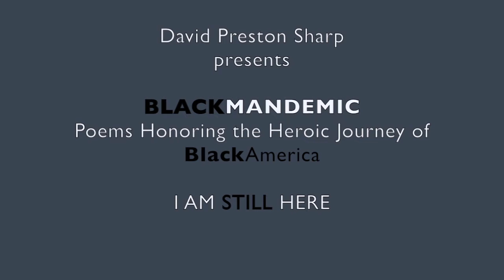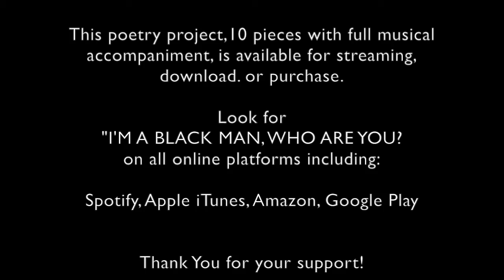"I AM STILL HERE"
Poem #2 of a series from "BLACKMANDEMIC: 9 Poems to Honor the Journey of BlackAmerica," written and performed by David Preston Sharp.

Written by David Preston Sharp in 1986, Performed by him in 2020.